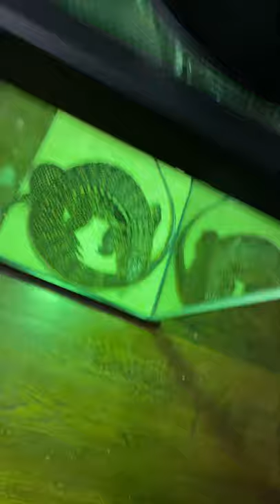Tegu eats caiman!!! Warning Graphic Content!